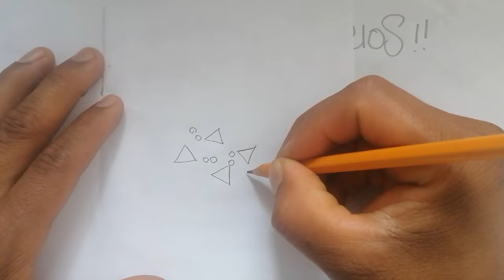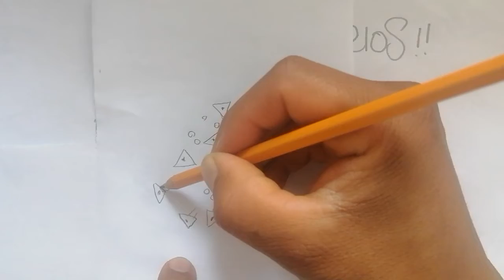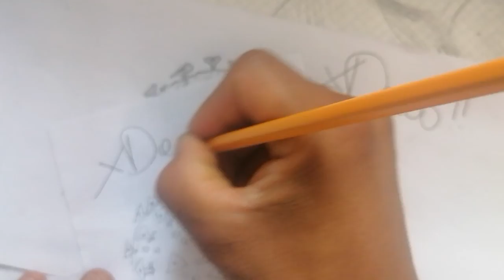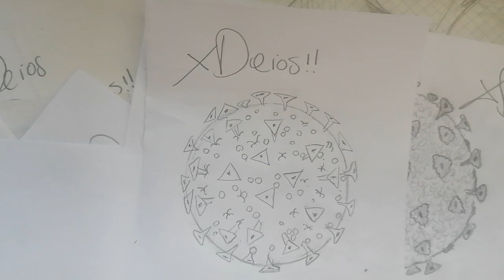COMO DIBUJAR AL VIRUS CV19 NIVEL PRIMARIA A PULSO